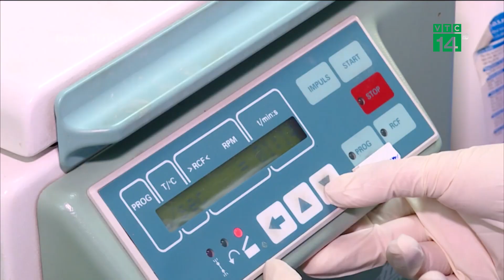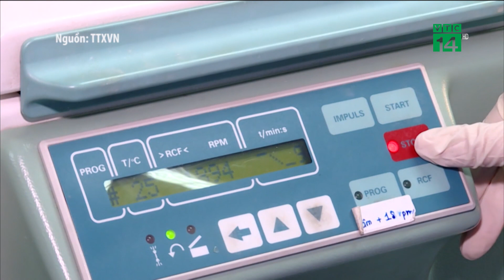Thêm 3 bệnh nhân Covid-19 ra viện, Việt Nam chữa khỏi 263 ca mắc | VTC14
VTC14 | THÊM 3 BỆNH NHÂN COVID-19 RA VIỆN, VIỆT NAM CHỮA KHỎI 263 CA MẮC
Ba bệnh nhân COVID-19 điều trị tại Bệnh viện Bệnh Nhiệt đới Trung ương ra viện hôm nay, nâng số ca nhiễm chữa khỏi của Việt Nam lên 263. Hiện Việt Nam có 263 bệnh nhân được chữa khỏi, tương ứng với tỷ lệ khỏi bệnh đạt 83%. Còn 60 bệnh nhân đang điều trị tại các cơ sở y tế tuyến trung ương và tuyến tỉnh. Đa số các bệnh nhân đều có sức khỏe ổn định.